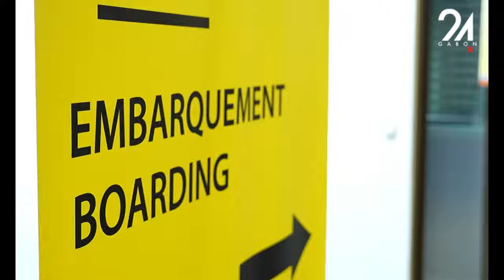GABON SOCIÉTÉ : ANAC, LES 30 PREMIERS ÉTUDIANTS EMBARQUENT POUR NIAMEY